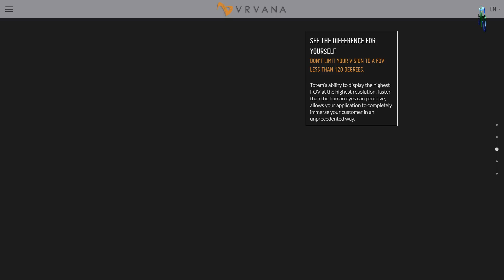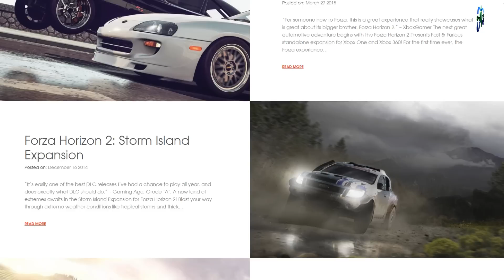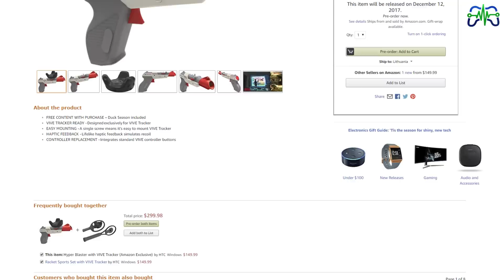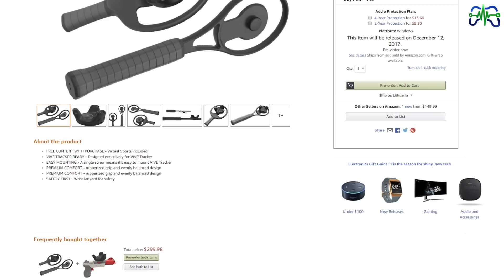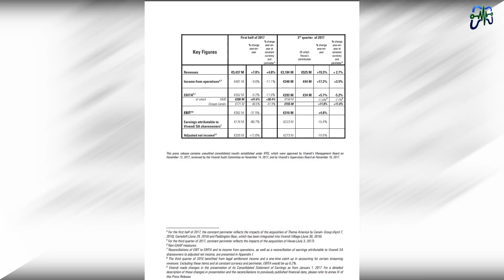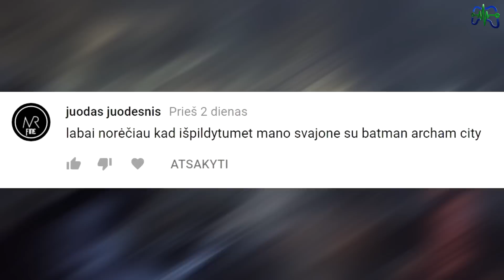Žaidimų Naujienos 2017.11.27 - PUBG rekordai, Duck Hunt VR ir Konkursas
Pasistengėme surinkti įdomiausias praėjusios savaitės žaidimų pasaulio žinias ir pateiksime jas visų mėgstamu formatu. Šiandien Jums papasakosime apie Apple žingsnį į VR pasaulį, besitęsiančias EA problemas, Death Stranding kūrimo darbus, BattleRoyale žaidimą ofiso kėdėse, HTC grąžinamą Duck Hunt projektą, PUBG pasaulio rekordus, UbiSoft parėmimo bandymus bei dar keletą tikrai smagių naujienų. Įsitaisome patogiau, kiek padidiname sistemos garso lygį ir prisitraukiame kėdes arčiau ekranų.. irrr startuojam!

Garso įrašas darytas naudojant - AVerMedia AM310 mikrofoną!
Žaidimų vaizdai daryti naudojant - AVerMedia Live Gamer EXTREME!